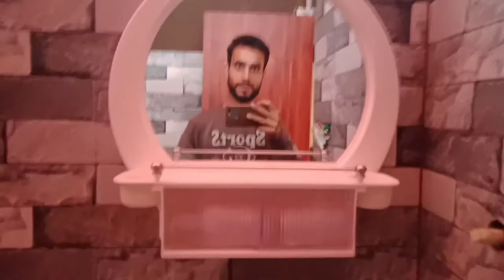Harshita ne khud dhoye bartan 😍@lalitmohanvlogs2363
hello friends keise aap sabhi log I hope thik hi 😀